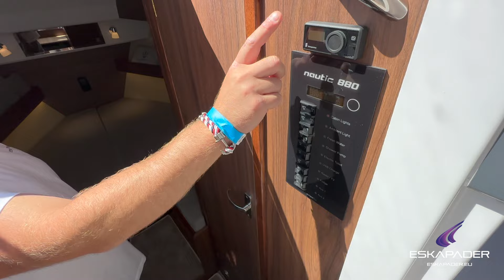Nowa łódź motorowa Nautic 880 z Mercury F225 XL V6 | Polboat Yachting Festival | Eskapader Płock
Jesteśmy oficjalnym dealerem stoczni Nautic w Polsce. Poznaj naszą nowość - 𝐍𝐀𝐔𝐓𝐈𝐂 𝟖𝟖𝟎. Komfortowa jednostka idealna na rodzinne podróże. 2 niezależne przestrzenie sypialniane, kabina łazienkowa, zadaszona sterówka i wygodny kambuz to tylko część tego, co oferuje nam ta wyjątkowa jednostka.  Rozkładany pokład słoneczny na rufie, 2 stoliki i dużo przestrzeni do swobodnego poruszania się. Łódź klasy premium, wykończona z dbałością o każdy detal. Duże możliwości doposażenia łodzi m.in. w klimatyzację i wiele innych.

Link do oferty łodzi Nautic 880 z silnikiem Mercury F225 XL V6, którą prezentujemy na filmie:

Link OLX do ogłoszenia nowej łodzi Nautic 880 od ręki  -

Skontaktuj się z nami i dowiedz się więcej!
Odwiedź nasz salon sprzedaży - Płock, ul. Graniczna 46